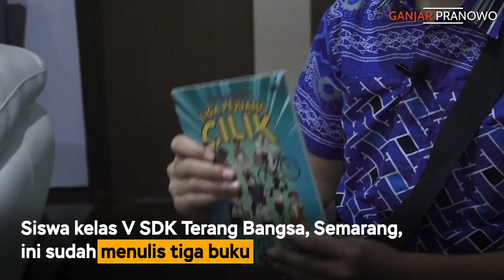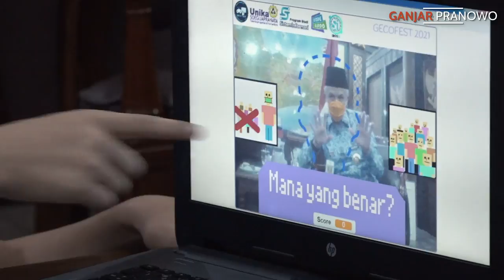HADIAH BUKU DARI ABE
Tadi siang, seorang anak datang ke kantor saya. Tentu tidak sendiri melainkan diantar kedua orang tuanya.

Anak ini bernama Faith Abe Tanaya. Panggilannya Abe. Katanya, dia ini fans berat saya 😄

Kedatangan Abe untuk memberi saya hadiah. Hadiahnya apa? Buku. Apa menariknya? Tentu menarik karena buku itu ditulis sendiri oleh Abe.

Meski usianya masih 11 tahun, tapi Abe sudah merilis tiga buku. Buku terbarunya, berjudul Liga Pejuang Cilik, dihadiahkan kepada saya bertepatan dengan Hari Buku Nasional hari ini.

Selain pinter nulis, Abe ternyata juga pinter coding. Bahkan dia sudah memenangi lomba coding nasional berkat game bikinannya. Menarik ceritanya si Abe ini. Tonton saja lah biar makin seru 😉